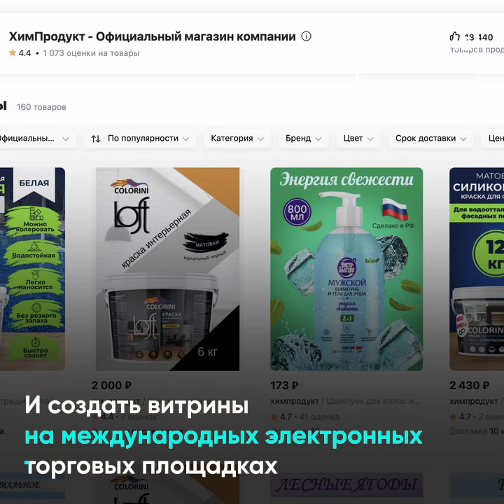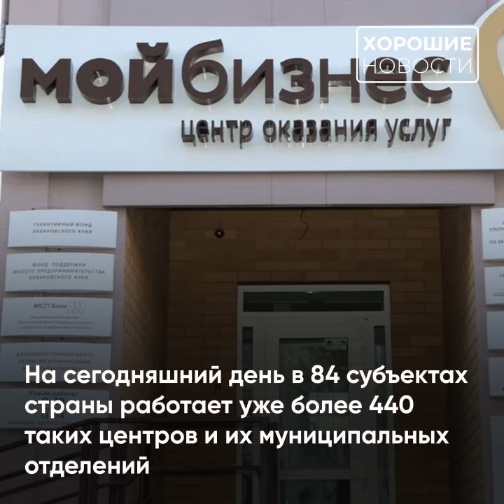Химическое предприятие из Ставрополья смогло значительно расширить рынки сбыта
🏭Ставропольское химическое предприятие всего за 5 лет смогло значительно расширить рынки сбыта своей продукции, а также стать победителем регионального конкурса «Экспортер года». И все это благодаря поддержке центра «Мой бизнес».